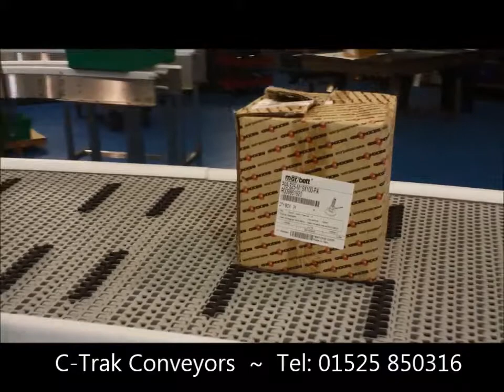C-Trak Modular Belt Conveyor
C-Trak Modular Belt Conveyor with rubber inserts for an export project in Nigeria.